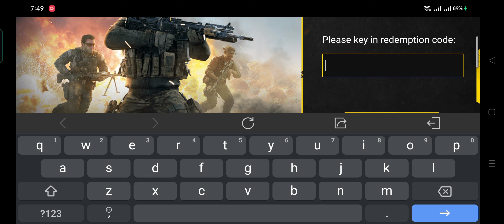*NEW* GARENA redeem code | CODM November 8 redeem code Season 9 2022